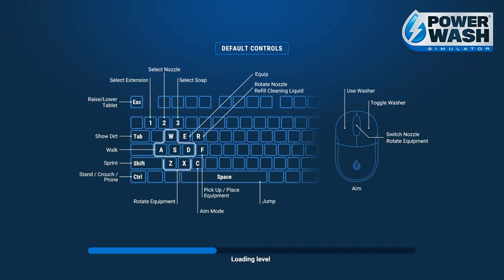PowerWash Sim Specials | SpongeBob SquarePants DLC - Full Playthrough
SpongeBob SquarePants DLC

0:00 - Conch Street
45:10 - Bikini Bottom Bus
1:01:27 - Krusty Krab
1:57:42 - Patty Wagon
2:08:21 - The Invisible Boatmobile
2:14:33 - The Mermalair